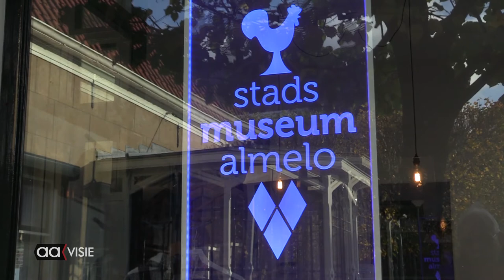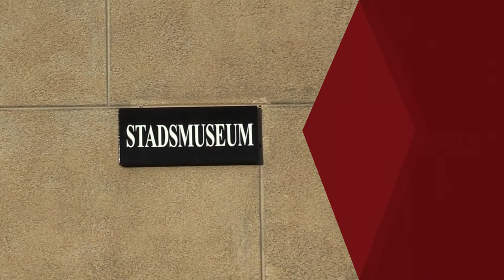Stadsmuseum - Hoe nu verder?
Hoe gaat het nu verder met Stadsmuseum Almelo na de algemene beschouwingen? In de gemeenteraad werd onlangs over de programmabegroting 2021 gedebatteerd. Daarbij kwamen ook voorgenomen bezuinigingen op het museum aan de orde.